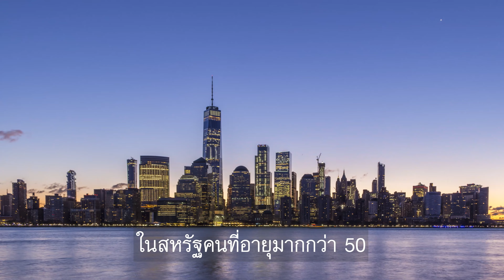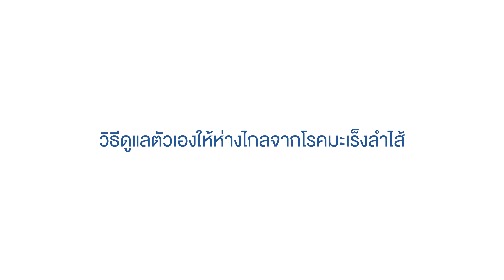มะเร็งลำไส้ใหญ่ รู้เร็ว รักษาทัน l Your Health, Our Concern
Your Health, Our Concern เราห่วงใย ใส่ใจ สุขภาพคุณ
“ทั่วโลกอัตราการเกิดมะเร็งลำไส้เพิ่มขึ้นทุกปีและมักพบในคนอายุน้อยลง”
ในปัจจุบัน เรามักจะทานอาหารแปรรูปและบุฟเฟต์ปิ้งย่างกันบ่อยครั้ง  คุณรู้หรือไม่นี่คือหนึ่งในจุดเริ่มต้นความเสี่ยงของการเกิดมะเร็งลำไส้ หากท่านพบเจอปัญหาขับถ่ายผิดปกติ หรือ รู้สึกเกิดอาการผิดปกติเกี่ยวกับลำไส้ นี่เป็นสัญญาณเตือนแล้วว่า คุณควรเข้ารับการปรึกษาแพทย์ เพื่อเข้ารับการตรวจก่อน พบก่อน รักษาก่อน เพื่อสุขภาพที่ดีของคุณ
ขอขอบคุณบทสัมภาษณ์โดย นายแพทย์ทรงพล มาลากร ศัลยแพทย์ลำไส้ใหญ่และทวารหนัก